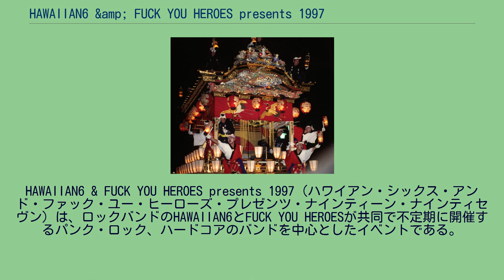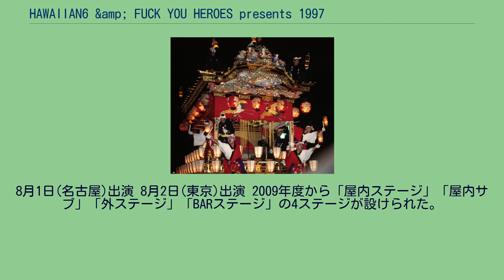HAWAIIAN6 &amp; FUCK YOU HEROES presents 1997